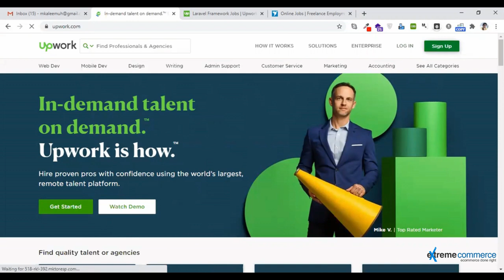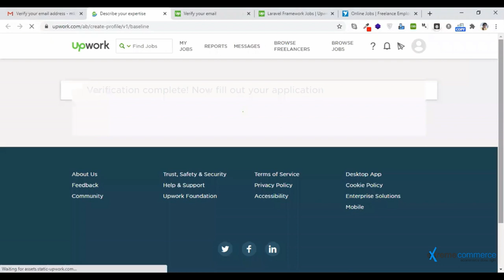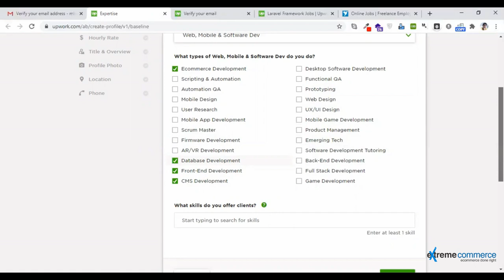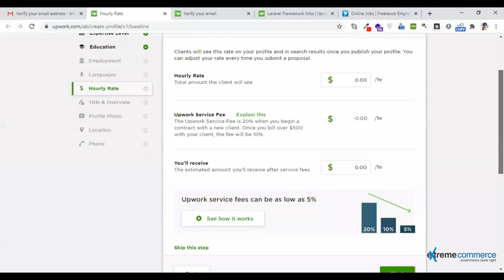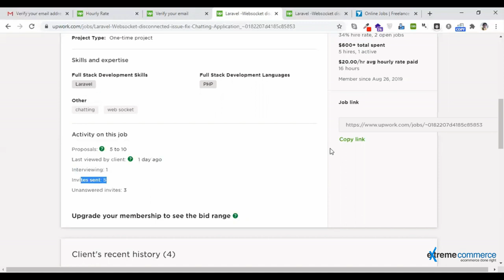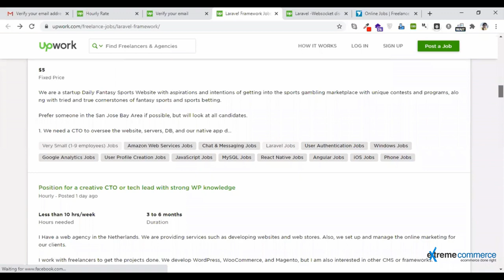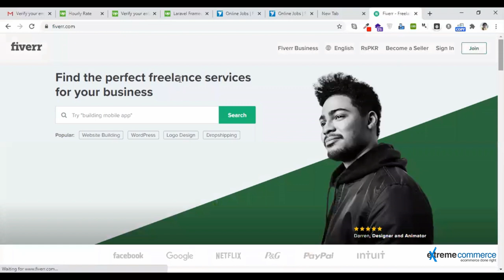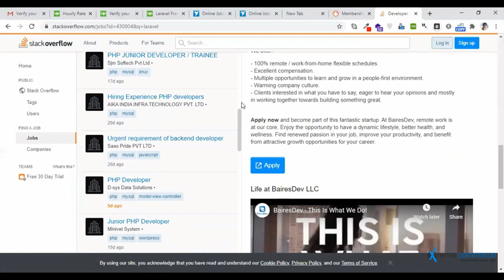7 Freelancing projects and details | Urdu / Hindi